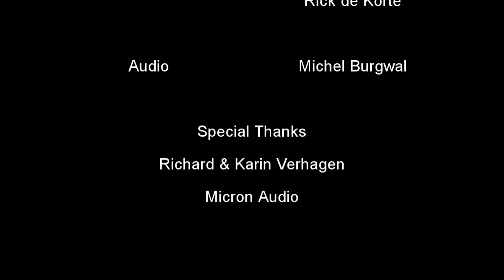Karlijn Verhagen (14) - The First Time Ever I Saw Your Face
I was asked a while ago to do this amazing song by Vocal Coach, Didier  (PonselleLover) from Paris. It is the Leona Lewis version of "The First Time Ever I Saw Your Face" and it is so beautiful. I learnt so much about myself working on this song and I hope you like it!! I'm sorry that we had to put back it's release a week or so, but there were couple of things that needed fixing with the video.
Thanks to Rick de Korte for producing this wonderful video and to Michel Burgwal at Micron Audio where I recorded it.

I DO NOT OWN THE COPY RIGHTS